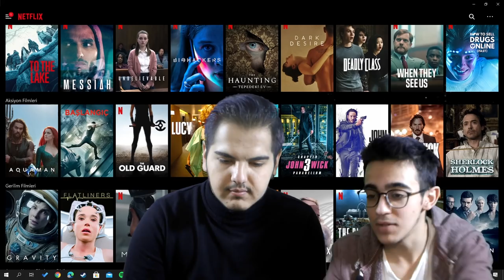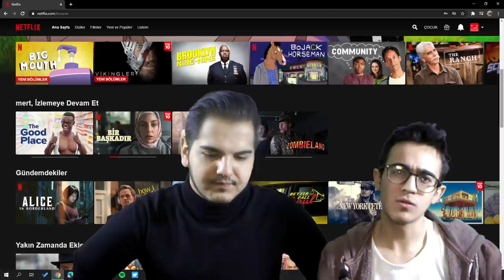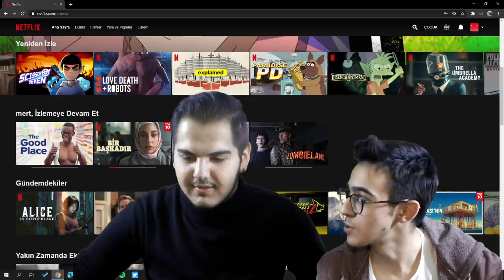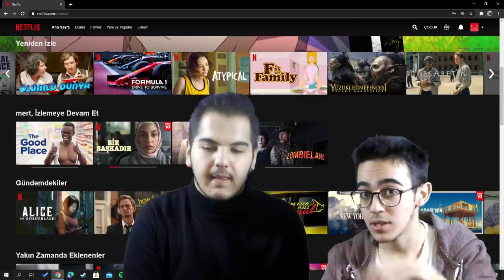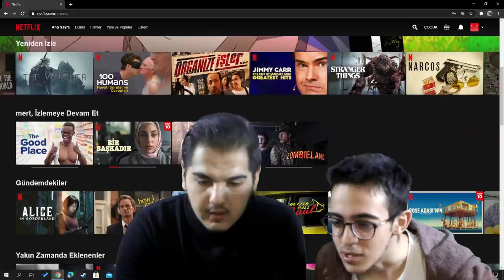NETFLİX BİZE NE ÖNERİYOR? - DİZİ VE FİLM ÖNERİLERİ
Bugün kısa Mert ile uzun Mert birbirinden değerli Netflix içeriklerini inceliyorlar.  Netflix 'de izleyecek içerik kaldı mı? Yoksa tüm Netflix koskocaman bir MAMAK ÇÖPLÜĞÜNE mi dönüştü? Mert'ler hangi filmleri ve dizileri önerdi? Kısa Mert'in çıldırışları, uzun olanın her şeyden habersiz yaşayışı hepsi bu videoda.

BURAK BİLİCİ

APRANTİ

NAPIYORUZ ŞİMDİ?

MOR GEYİK

ÇİÇEK ÇİZMECİ

SERRA ÇETİN

FARUK ACAR